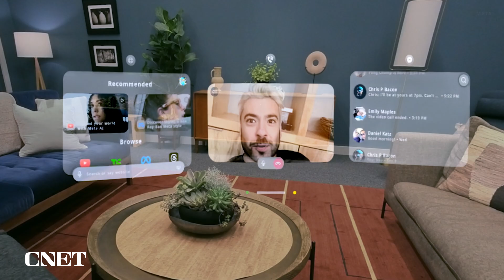My First Dive Into Meta's Orion AR Glasses And Neural Wristband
Self-contained, with eye tracking, wireless connections, and a wrist-worn neural input sensor, this is the most futuristic thing I've ever worn that you can't buy yet.

Read the CNET hands-on article:
I Wore Meta's Orion AR Glasses: A Wireless Taste of a Neural Future

0:00 Intro
0:22 Meta Orion's field of view
1:23 Meta's Neural Wristband
2:29 Gesture Controls
2:56 Games on Meta's Orion
3:22 Improvements to resolution, price, and size
3:59 Meta's plans for future products
4:23 Multimodal AI
4:38 Conclusion